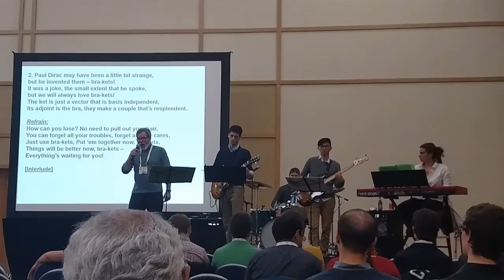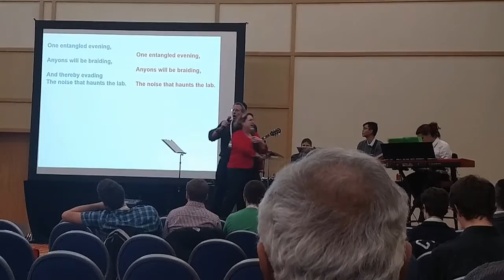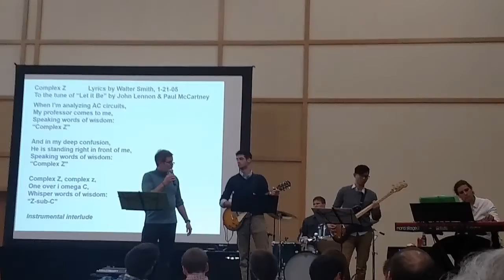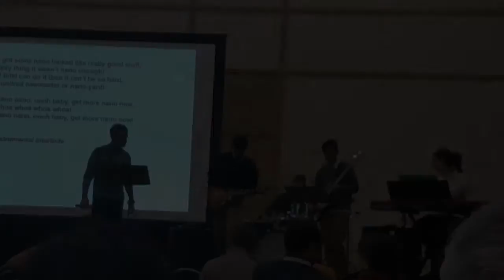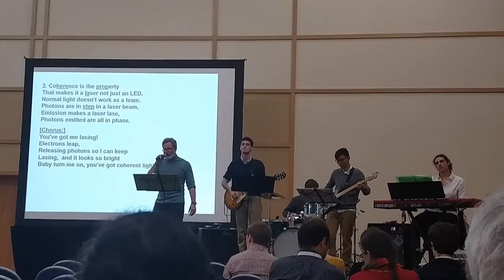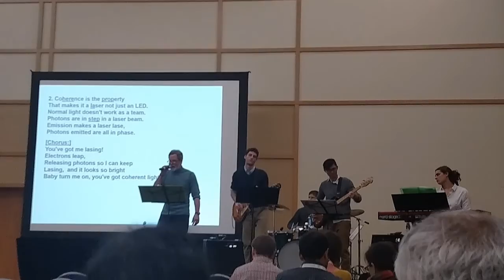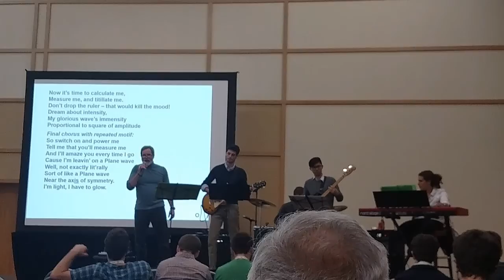Physics Sing Along APS March Meeting 2016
Some of the songs form the 2016 APS March Meeting Physics Sing Along.

Credit to Physicssongs.org